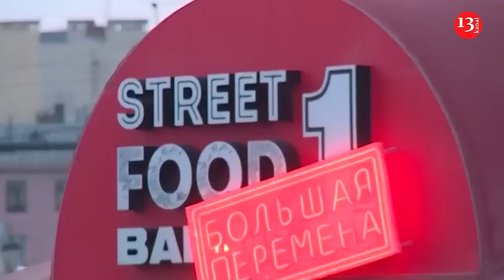"Hard times await Russia, many people's lives may end" - Kremlin propagandist